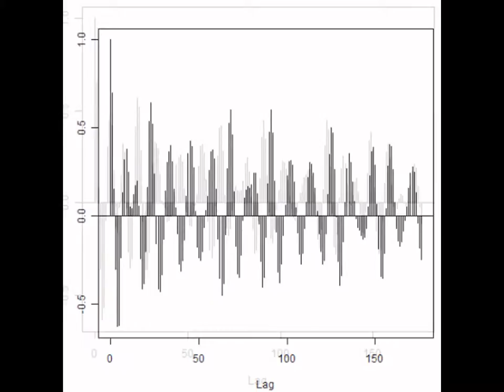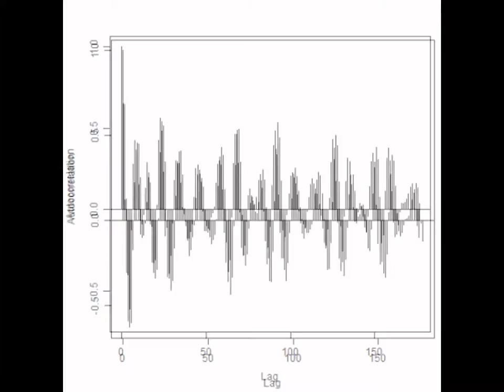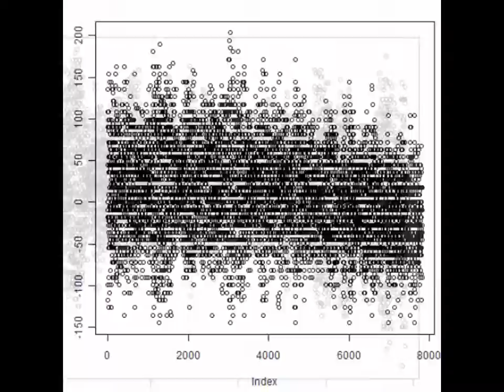スライドショー 超音波解析技術 Measurement and Analysis